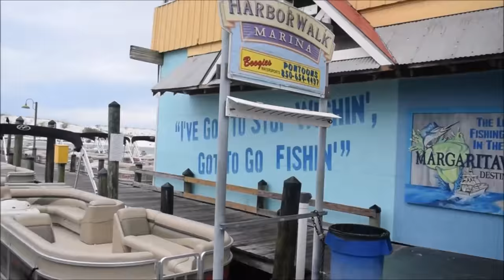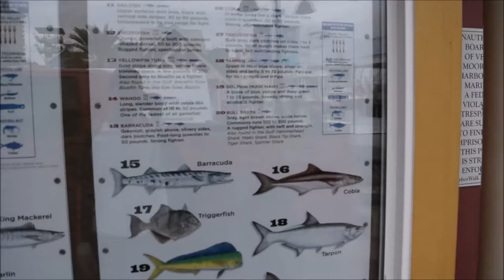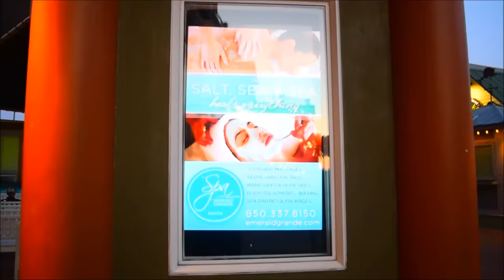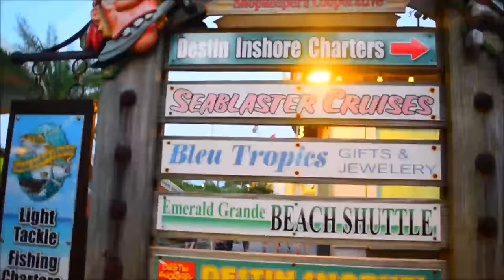Nikon D3400 Video Test 2X Speed Up - Emerald Coast Florida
Filmed it all on Emerald Coast of Florida with Nikon D3400 DSLR in Full HD 1080p. I speed up the video 2x. Emerald Coast is beautiful. Nikon D3400 shoots great full hd videos 1080p 30fps. You can speed up easily also slow mo with 60fps.